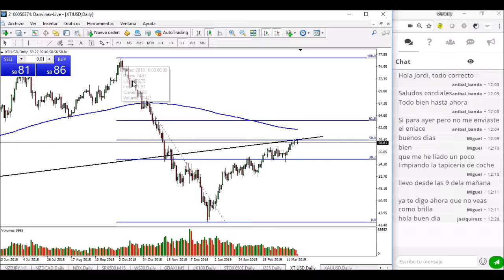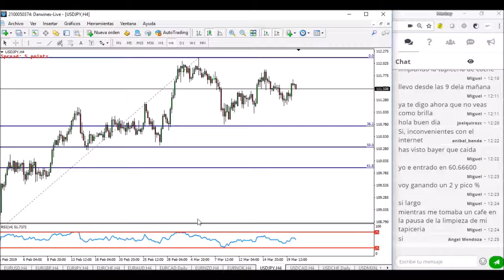COMO APRENDER TRADING DESDE CERO Sesión de trading EN DIRECTO 20-03-2019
Sesión de análisis de los principales pares de divisas, índices y materias primas.

Solicítanos una mentoría gratuita en exclusiva en el link, al email o en los comentarios del vídeo, solo estaremos tu y yo.

Mentorías personalizadas 100% flexibles.

Sesiones de trading en directo gratis todos los días de Lunes a Viernes a las 12:00 GMT+1.